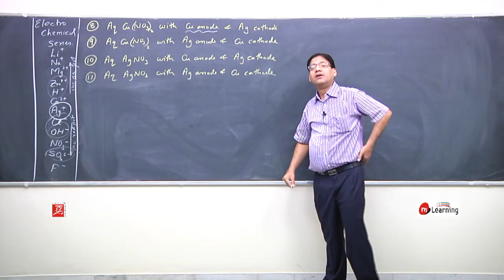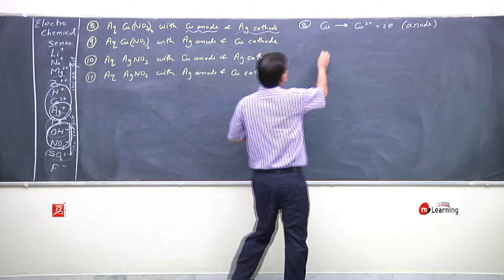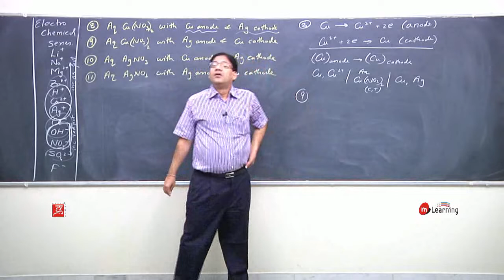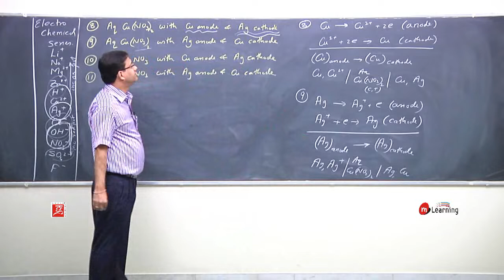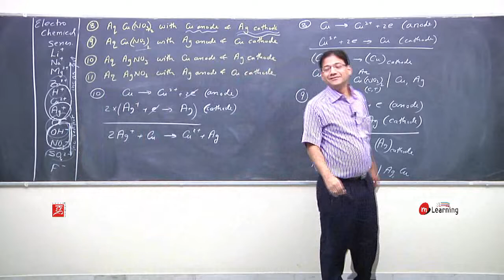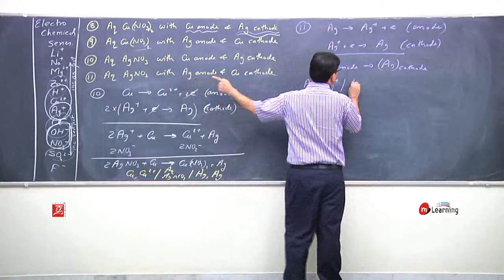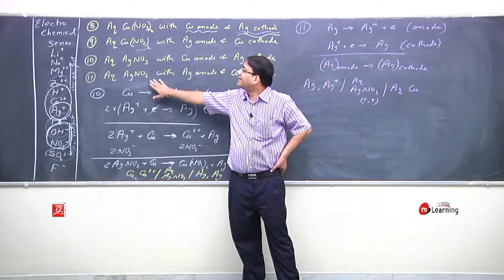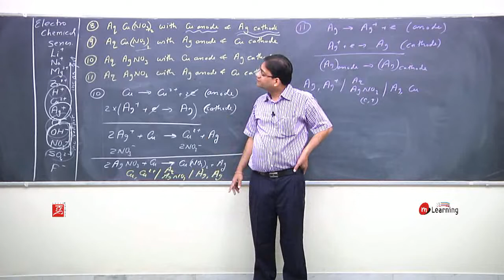Electrochemistry 05 | Chemistry Class 12th | IITJEE | NEET